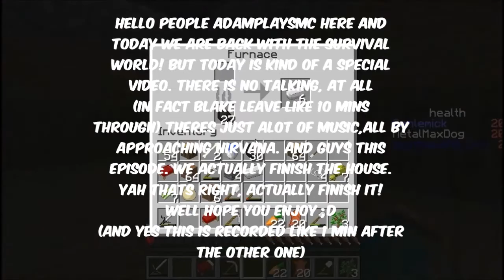"THE HOUSE IS DONE!" Minecraft Survival Lets Play w/Blake - Episode 7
►Hope You Guys Enjoy The 7th Episode of The Survival Series With Blake!Can we get 5 likes for the 45 minutes of recording of the video xD (its not actually 45 minutes here because I speed it up by 4) Well Thanks again Guys, And Enjoy!

►Server Seed(Just in case you want it)
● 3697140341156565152